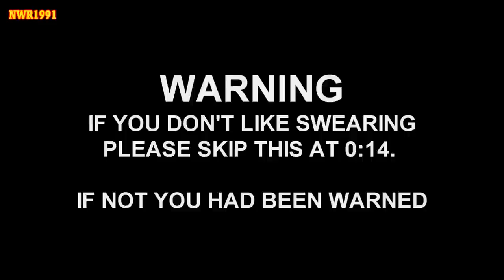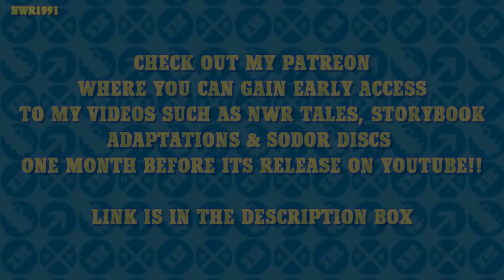NWR Special Video: Triple Header & Other Stories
In the styling of ABC Australia's Thomas the Tank Engine VHS tapes for Season 4.
1. Thomas & the Great Railway Show: Thomas was invited to a railway museum as part of their great railway show. But he was too excited about it.

2. Trouble on the Line: While at the railway museum, there was a rude photographer who had caused trouble for Thomas.

3. Thomas, Stepney & the Seaside Train: Thomas was taking a special train to the seaside with Stepney but on the return journey, he saw something dangerous up ahead.

4. Snow Problem for Daisy: Daisy thinks snow is silly soft stuff despite Thomas' objection.

5. Porridge & Milk: A new engine named Wilbert came to the Island to help. But Percy had an accident with porridge and Wilbert had the milk.

6. Wired-up: Wilbert came to help Duck, Oliver, Donald & Douglas on the branch line. But one truck was causing trouble.

7. Henry Sees Red: Henry was to have a repaint but his new green paint had been delayed and he had to take BoCo's passenger train. Henry was teased for his undercoat but he would prove otherwise

8. Triple Header: Gordon was ill and Thomas, Percy & Duck were to take his express train. The three tank engines would realise just how hard it is to pull the express.